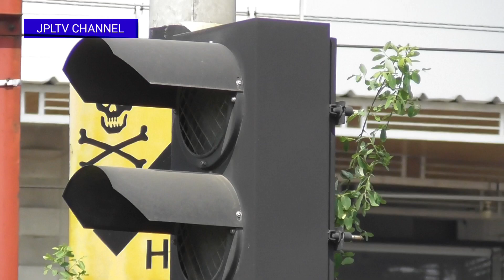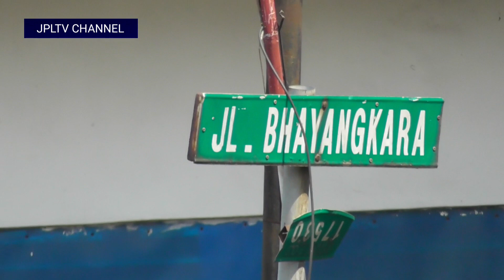CROWDEED in RAILROAD CROSSING CIKARANG - NONTON PERLINTASAN KERETA API JPL 111 SUPER PADAT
Momentum super sibuk di perlintasan kereta Indonesia JPL 111 Stasiun Cikarang menunggu proses keberangkatan commuterline Walahar